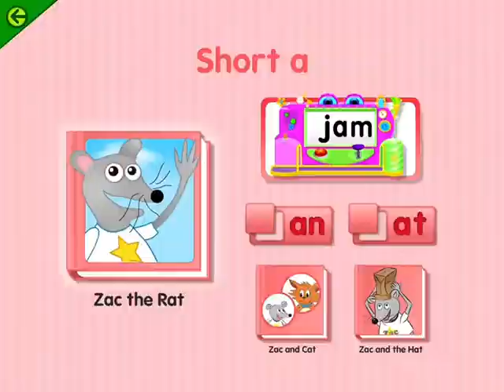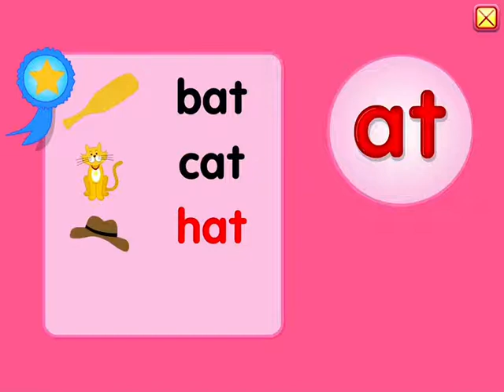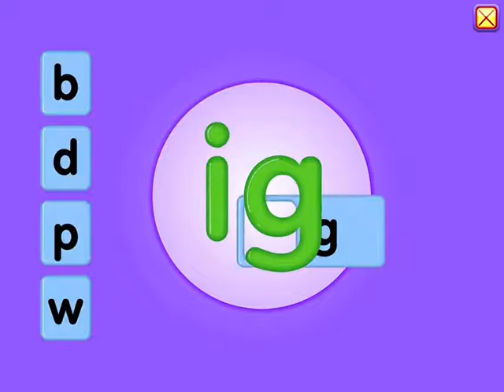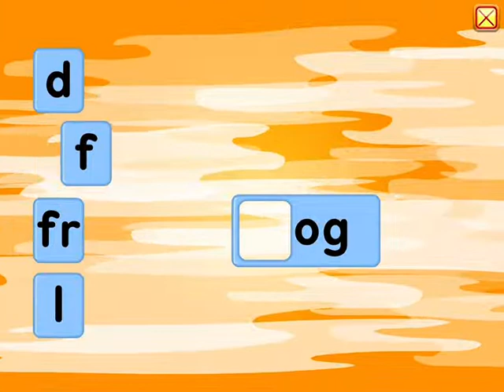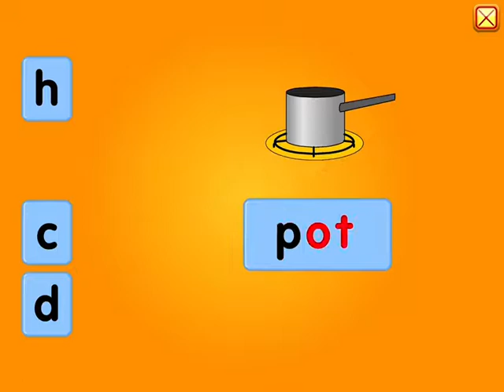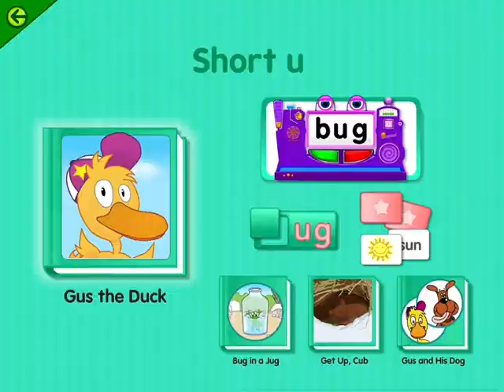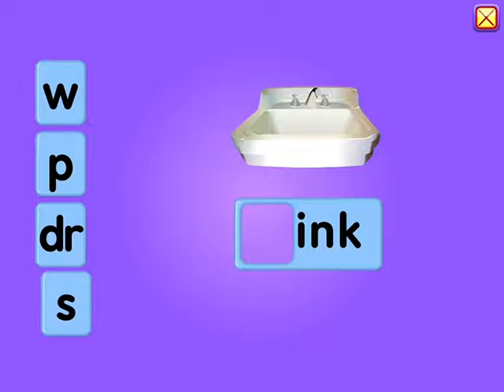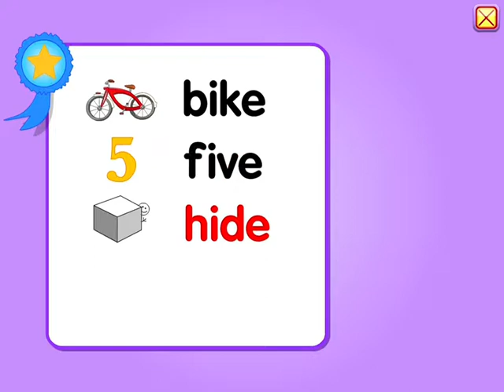Make a Words 1-11